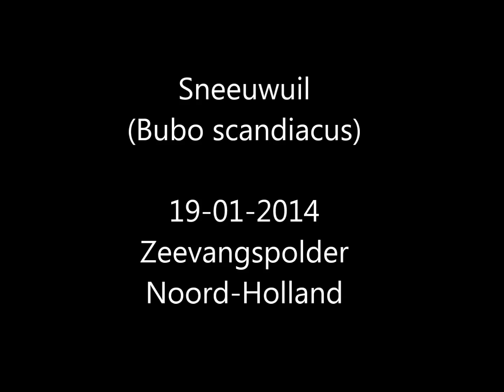Sneeuwuil, Zeevangpolder, 19-01-2014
Sneeuwuil
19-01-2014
Zeevangpolder
Noord-Holland